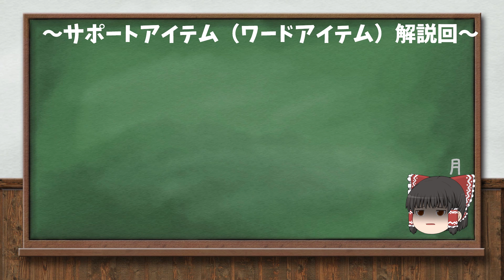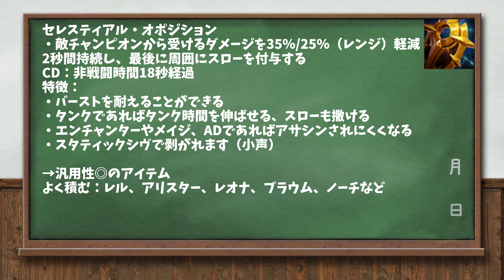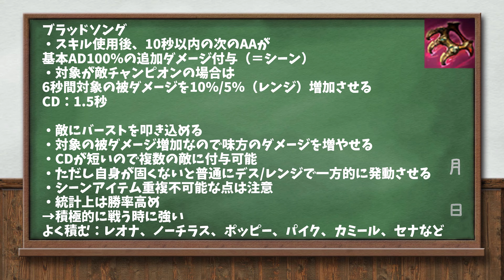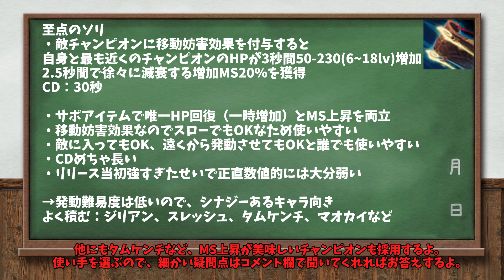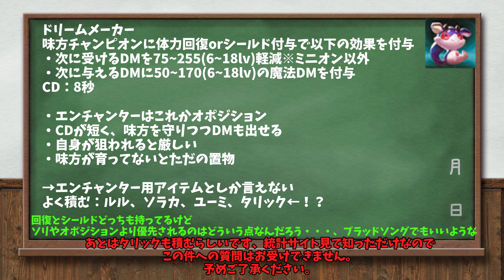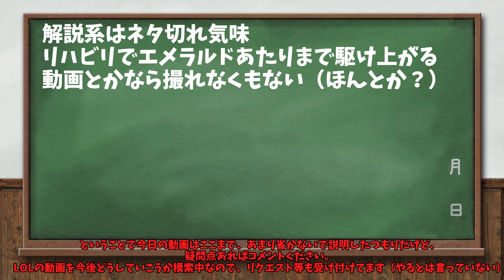【LoL】サポートアイテム徹底解説【ゆっくり】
サポートアイテムを知らないものはサポートにあらず